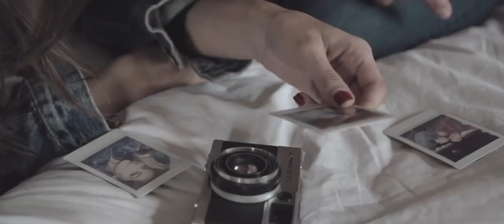SORIANO - Déjame (Video Oficial)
Dejame - SORIANO
Compra

Contacta con SORIANO